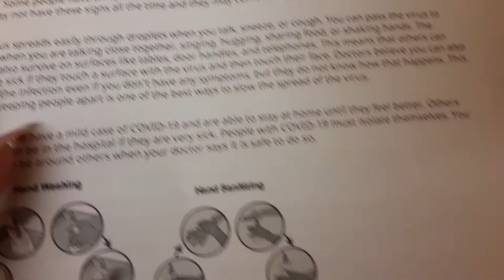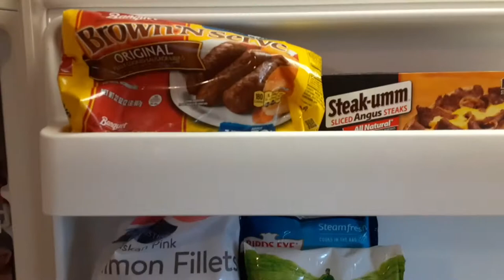Birthday in Quarantine | Where is Our Food?!? | Army Family Vlogs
Hey YT fam! Unfortunately our house is under official quarantine due to Thomas testing positive for the virus the day before my birthday. And to top it all off we have zero food

True Messiah by DJ Freedom